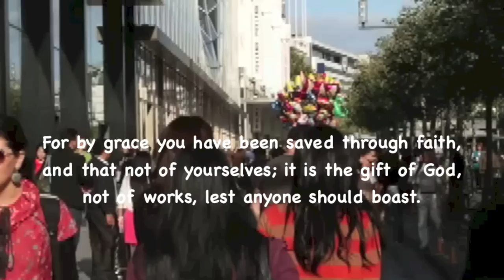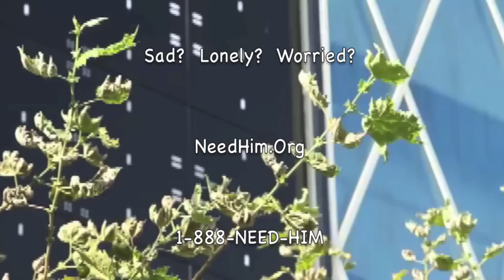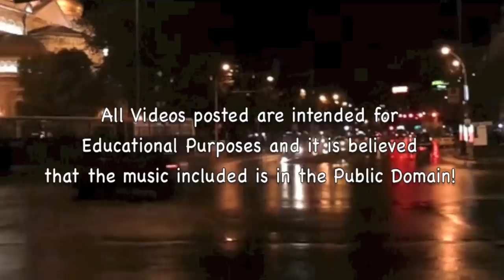Trumpeter's Lullaby - Leroy Anderson! (ALBUM)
ADDITIONAL SONG LIST:

Fiddle Faddle - Erich Kunzel with Rochester Pops
Sound recording
11:42 - 15:00  play match
Koch Entertainment
Remove song
File a dispute
Belle of the Ball - Arthur Fiedler
Sound recording
5:10 - 7:50  play match

NeedHim.Org

1-888-NEED-HIM

More Help:

Cru.org
Maarifa.org
YoursForLife.net
LookingForGod.com
PeaceWithGod.Jesus.net
EveryStudent.com/videoroom.php
EveryStudent.com/menus/intl.html

Jesus Movie (1100 Languages):
JesusFilmMedia.org

iLoveProfHowdy.Com

T3H7P12H